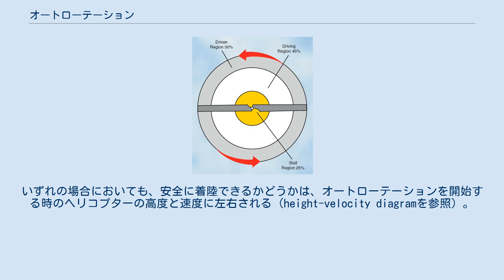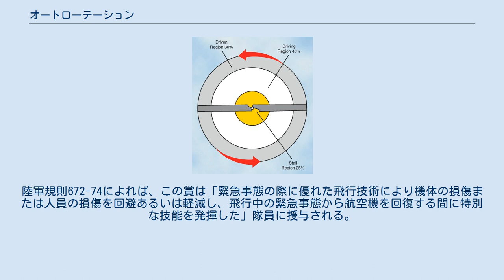オートローテーション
ヘリコプターのローターを通る空気の流れ 上：ローターが動力を得て、空気を下に押し下げ、揚力及び推力を発生している時の状態 下：ローターが動力を失い、緊急着陸を行っている時の状態 オートローテーションとは、ヘリコプターなどのメインローターが、エンジンの出力によって駆動されるのではなく、オートジャイロと同様に、ローターを下から上に通過する空気によって回転している飛行状態をいう。
 エンジンから切り離された状態で回転するローターを意味するオートローテーションという用語は、1915年から1920年までのヘリコプター開発の初期の段階から存在していた 。
この飛行状態は、固定翼機の滑空と類似したものでもある。
 ヘリコプターがオートローテーションを行うのは、通常、エンジンが停止またはテールローターが故障し、機体を安全に着陸させようとする場合である。
この手法は、ヘリコプターのパイロットが操縦訓練において教育される、一般的な緊急操作手順である。
 動力が正常に供給されているヘリコプターにおいては、空気がメインローター・システムの上方から吸い込まれて下方に排出される。
これに対し、オートローテーションにおいては、空気が降下するヘリコプターのローターシステムの下方から上方へと流れる。
機械工学的には、エンジンが停止してもメインローターを回転し続けられるようにするフリーホイール機構と、ローターの回転を維持する相対風の空力学的な力によってオートローテーションは実現されている。
また、オートローテーションは、エンジンが完全に故障した場合においても、ヘリコプターを安全に着陸させることのできる手段である。
このため、シングル・エンジンのヘリコプターが型式証明を得るためには、この能力を有することが必要である。
 歴史上最長のオートローテーションは、1972年にジーン・ブーレがアエロスパシアル・ラマにより12,440ｍ（40,814ft）の最高高度を記録した際に行われたものである。
その高度では気温が-63°C（-81.4°F）であったため、出力を絞るとエンジンがフレームアウトし、再起動することができなかった。
このため、機体は、オートローテーションにより、安全に着陸した。
 ヘリコプターにおける「オートローテーション」とは、メインローター・システムがエンジンから切り離され、ローターブレードがローターを下から上に通る空気流のみによって駆動されながら降下することをいう。
「フリーホイール機構」とは、エンジンの回転速度がロータの回転速度より遅くなると切り離される、特殊なクラッチである。
エンジンが故障した場合、フリーホイール機構がメインローターからエンジンを自動的に切り離し、メインローターが自由に回転できるようにする。
 オートローテーションを行う最も一般的な理由は、エンジンの不具合または故障であるが、オートローテーションにおいてはトルクがほとんど生じないため、テールローターが故障またはその機能を完全に損失した場合にも行われる。
また、十分な高度が確保されている場合は、オートローテーションはボルテックス・リング・ステートからの回復操作にも用いられる。
いずれの場合においても、安全に着陸できるかどうかは、オートローテーションを開始する時のヘリコプターの高度と速度に左右される（height-velocity diagramを参照）。
 エンジンに故障が発生する前の状態では、メインローター・ブレードは、その迎角と速度により揚力および推力を発生している。
エンジンに故障が発生し、パイロットがコレクティブ・ピッチを下げて推力及び抗力を減少させると、ヘリコプターは降下を開始し、ローター・システムを上方に通過する空気の流れが生じる。
この空気の流れは、ヘリコプターが降下している間、メインローターの回転速度を維持するために必要な推力を発生する。
オートローテーションの間、テールローターは、メインローター・トランスミッションにより駆動されるため、通常の飛行時と同じように機首方位をコントロールすることができる。
 オートローテーションの降下率に影響を与える要因には、密度高度、全備重量、ローター回転速度および前進対気速度がある。
降下率のコントロールは、主として対気速度により行われる。
対気速度は、通常の飛行と同様に、サイクリック・ピッチ・コントロールで増減することができる。
降下速度は、対気速度がゼロの時は高く、ヘリコプター機種および前述の要因の影響を受けるものの約50〜90ノットの時に最小となる。
対...